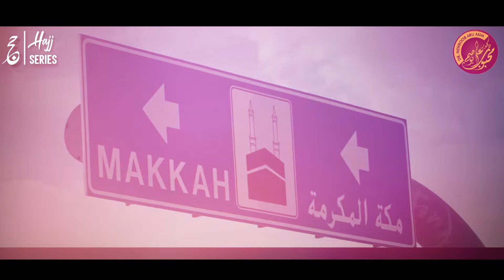Hajj Series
Complete Series Of Hajj Shortclips Will Be Shared
Hajj Ka Tareeqa?
Hajj Ke Asbaaq o Durus?
Hajj ki Fazeelat?
Hajj Ke Ahkamat O Masail